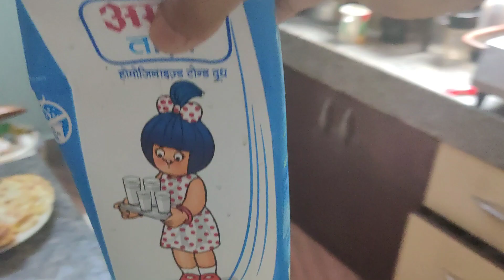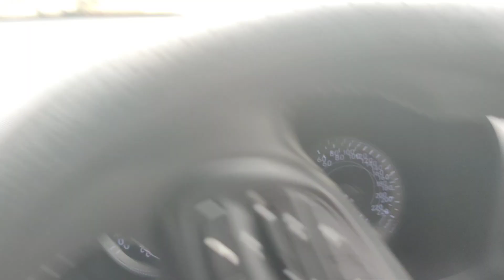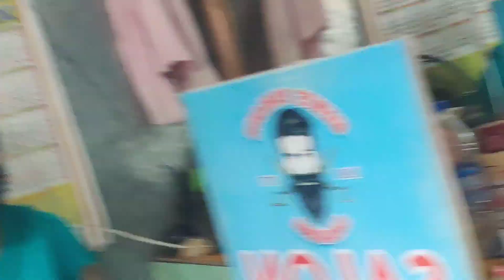Let's Dislike The Video for No reason 😂😂| Khumulwng Beraimani | Don't get the vaccine untill...🙏🙏🙄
😘Hello ladies and gentlemen hope you guys are doing absolutely fine and I know I have not been uploading any vlogs. Really apologize for that.So ,here with another new video❤️ and I hope you guys will love it and make sure you subscribe to my channel and also like also Do Dislike the video because it's going to be very interesting and watch till the End..And make sure You DISLIKE this Video...Just for Fun
Hambai Chuuchai❤️❤️.